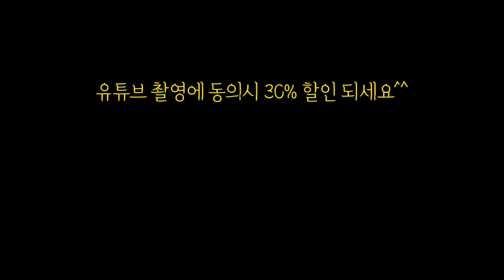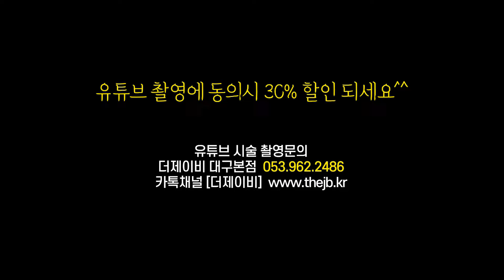숱많은 남자눈썹정리 깔끔하게 해드렸습니다! [남자엠보눈썹시술]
안녕하세요 더제이비TV 입니다~
이번영상은 숱이 많은 남자 고객님의 엠보눈썹 시술영상인데요
숱이 많고 눈썹정리 를 한번도 한적이 없으셔서
정리가 안된 자연그대로의 눈썹이었어요~

이런 고객님의 경우 눈썹왁싱 과 함께 눈썹반영구 를 하는게 좋지만
눈썹왁싱까지 할 시간이 안돼서 부득이하게 반영구만 진행하게 되었답니다
그리구 일주일 뒤 (각질탈각 뒤) 브로우왁싱을 하러 다시 샵에 방문해주셨었어요~ (영상은 없지만)